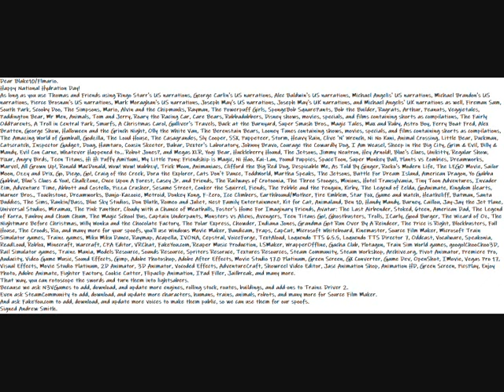My Happy National Hydration Day Message To Blake10 (Flmario)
Dear Blake10/Flmario.
Happy National Hydration Day!
As long as you use Thomas and Friends using Ringo Starr's US narrations, George Carlin's US narrations, Alec Baldwin's US narrations, Michael Angelis' US narrations, Michael Brandon's US narrations, Pierce Brosnan's US narrations, Mark Moraghan's US narrations, Joseph May's US narrations, Joseph May's UK narrations, and Michael Angelis' UK narrations as well, Fireman Sam, South Park, Scooby Doo, The Simpsons, Mario, Alvin and the Chipmunks, Rayman, The Powerpuff Girls, SpongeBob SquarePants, Bob the Builder, Rugrats, Arthur, Peanuts, Veggietales, Paddington Bear, Mr Men, Animals, Tom and Jerry, Roary the Racing Car, Care Bears, Rubbadubbers, Disney shows, movies, specials, and films containing shorts as compilations, The Fairly OddParents, A Troll in Central Park, Smurfs, A Christmas Carol, Gulliver's Travels, Back at the Barnyard, Super Smash Bros., Magic Tales, Max and Ruby, Astro Boy, Ferry Boat Fred, Alex Bratten, George Show, Halloween and the Grinch Night, Olly the White Van, The Berenstain Bears, Looney Tunes containing shows, movies, specials, and films containing shorts as compilations, The Amazing World of Gumball, Godzilla, The Loud House, The Casagrandes, Sly Cooper, SSX, Puppeteer, Storm, Heavy Rain, Clive 'N' Wrench, Ni No Kuni, Animal Crossing, Little Bear, Duckman, Catscratch, Inspector Gadget, Doug, Hamtaro, Cousin Skeeter, Babar, Dexter's Laboratory, Johnny Bravo, Courage the Cowardly Dog, I Am Weasel, Sheep in the Big City, Grim & Evil, Billy & Mandy, Evil Con Carne, Whatever Happened to... Robot Jones?, and Megas XLR, Yogi Bear, Huckleberry Hound, The Jetsons, Jimmy Neutron, Hey Arnold!, Blue's Clues, Unikitty, Regular Show, Pixar, Angry Birds, Teen Titans, Hi Hi Puffy AmiYumi, My Little Pony: Friendship is Magic, Ni Hao, Kai-Lan, Pound Puppies, SpaceToon, Super Monkey Ball, Plants vs Zombies, Dreamworks, Marvel, All Grown Up!, Ronald MacDonald, Wow! Wow! Wubbzy!, Trick Moon, Animaniacs, Clifford the Big Red Dog, Despicable Me, As Told By Ginger, Rocko's Modern Life, The LEGO Movie, Sailor Moon, Ozzy and Drix, Go, Diego, Go!, Craig of the Creek, Dora the Explorer, Cats Don't Dance, ToddWorld, Martha Speaks, The Jetsons, Battle For Dream Island, American Dragon, Yo Gabba Gabba!, Blue's Clues & You!, ChalkZone, Once Upon A Forest, Casey Jr. and Friends, The Railways of Crotoonia, The Three Stooges, Minions, Hotel Transylvania, Tiny Toon Adventures, Invader Zim, Adventure Time, Abbott and Costello, Pizza Crusher, Sesame Street, Conker the Squirrel, Fiends, The Pebble and the Penguin, Kirby, The Legend of Zelda, GoAnimate, Kingdom Hearts, Warner Bros., Touchstone, Dreamworks, Banjo-Kazooie, Metroid, Donkey Kong, F-Zero, Ice Climbers, Earthbound/Mother, Fire Emblem, Star Fox, Game and Watch, Heathcliff, Batman, Santa Buddies, The Sims, Rankin/Bass, Blue Sky Studios, Don Bluth, Romeo and Juliet, Nest Family Entertainment, Kit for Cat, Animaland, Ben 10, Handy Mandy, Barney, Caillou, Jay-Jay the Jet Plane, Universal Studios, Miramax, The Pink Panther, Cloudy with a Chance of Meatballs, Foster's Home For Imaginary Friends, Avatar: The Last Airbender, Stoked, 6teen, American Dad, The Legend of Korra, Fanboy and Chum Chum, The Magic School Bus, Captain Underpants, Monsters vs Aliens, Avengers, Teen Titans Go!, Ghostbusters, Trolls, ICarly, Good Burger, The Wizard of Oz, The Nightmare Before Christmas, Willy Wonka and the Chocolate Factory, The Polar Express, Chowder, Indiana Jones, Grandma Got Run Over By A Reindeer, The Price is Right, Blockbusters, Full House, The Croods, Rio, and more for your spoofs, use Windows Movie Maker, Bandicam, Fraps, CapCut, Microsoft Whiteboard, Kinemaster, Source Film Maker, MSTS games, Trainz games, Miku Miku Dance, Raymap, Acapella, IVONA, Cepstral, VoiceForge, TextAloud, Loquendo TTS 6.5.5, Loquendo TTS Director 7, Oddcast, Vocalware, Speakonia, ReadLoud, Roblox, Minecraft, Warcraft, CPA Editor, VRChat, FakeYou.com, Reaper Music Production, LSMaker, WrapperOffline, Gacha Club, Plotagon, Train Sim World games, googolChooChoo3D, Rail Simulator games, Source, Video Game Resource, Steam Community, Steam Workshop, Archive.org, Pivot Animator, Premiere Pro, Audacity, Video Game Music, Sound Effects, Gimp, Adobe Photoshop, Adobe After Effects, Movie Studio 17.0 Platinum, Green Screen, GX Converter, Game Dev, OpenShot, IMovie, Vegas Pro 17, Visual Effects, Movie Studio Platinum, 2D Animator, 3D Animator, Vocoded Effects, AdventureCraft, Showreel Video Editor, Jasc Animation Shop, Animation HD, Green Screen, PicsPlay, Enjoy Photo, Adobe Animate, Fighter Factory, Cookie Cutter, Flipaclip Animation, IPad Filler, Jailbreak, and many more.
Rotoscope the swords into lightsabers.
Let's ask N3VGames to add, download, and update more engines, rolling stock, routes, buildings, and add-ons to Trainz Driver 2, SteamCommunity to add more characters for Source Film Maker, and FakeYou.com to make voices public.